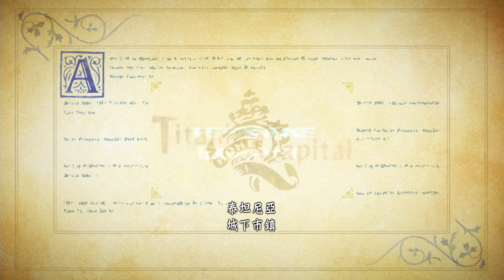PS4 奧丁領域 中文版 | 詛咒王子篇 | 第6章 精華版 | Odin Sphere: Leifthrasir | Cornelius Ep.06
PS4 奧丁領域 中文版 | 詛咒王子篇 | 第6章 | Odin Sphere: Leifthrasir | Cornelius Ep.06

頻道規則:
1.基本的尊重請互相互相囉，請不要白目瘋狂打招呼。
2.請盡量不要使用 " = = ." 等符號。
3.不要重複的話反覆洗。
4.劇透捏他部份請先利用聊天室詢問我呦。
5.請不要騷擾MOD以及我Party中的好友。
6.可以加我PSN好友，但請務必附上簡單自我介紹呦。
7.聊天室欲貼連結請務必附上連結說明呦。
8.有時候我會太專注於遊戲，導致我會不小心忽略各位觀眾朋友的聊天內容&問題，再請多多包涵了。
9.贊助請視乾爹乾媽們自我經濟能力狀況呦~謝謝。